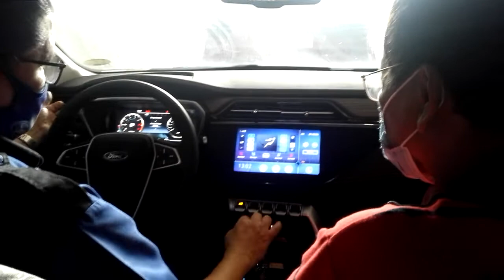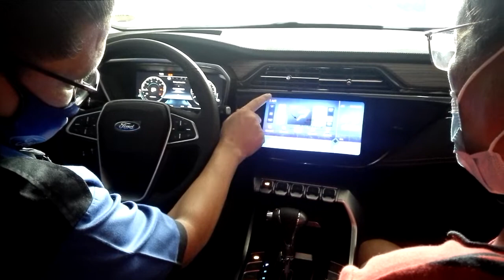Turn-Over2 for our Brand New Car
Date recording: July 8, 2021